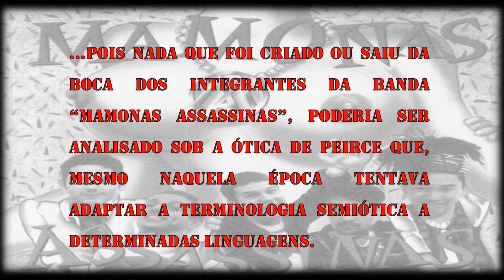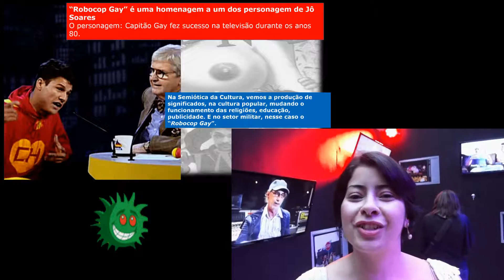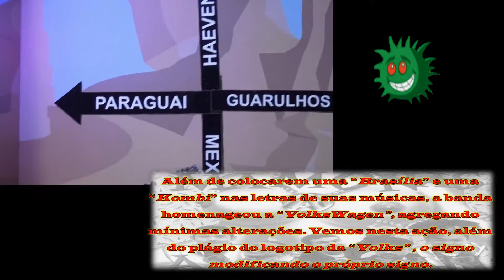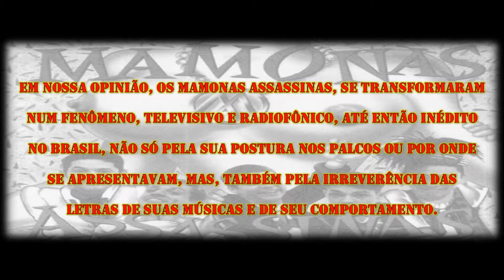PROJETO "EM REDE" SEMIÓTICA MAMONAS ASSASSINAS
Trabalho Acadêmico - Alunos Universidade Cruzeiro do Sul - Campus São Miguel  Jornalismo/Turma 2a
GRUPO COMUNIQUE-SE